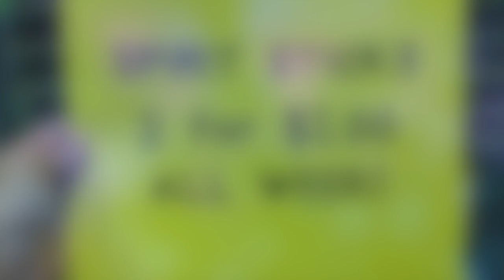TNN News 5-24-17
This video is about TNN News